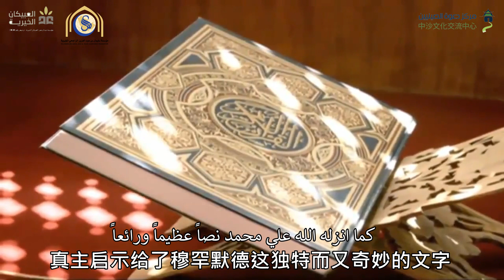ما هو القرآن؟ 什么是《古兰经》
🌤️ وسائل تعريف الصينيين بالإسلام
伊斯兰介绍 重要链接

🖥️ موقع الحوار الالكتروني باللغة الصينية المبسطة
认识伊斯兰 线上咨询网站（简体中文）

🎙️ موقع الحوار الالكتروني باللغة الصينية التقليدية
认识伊斯兰 线上咨询网站（繁体中文）

💻 رابط الحوار الصيني (واتساب)
线上咨询 whatsapp
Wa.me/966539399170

🏮 رابط
抖音链接

رابط المكتبة الصينية بموقع المركز
中沙文化交流中心 书库链接

ويشات مركز دعوة الصينيين
微信中文呼叫中心
China1435

😍 ساهموا معنا في إيصال رسالة الإسلام لشعب المليار
同我们一起传播

🤲🏻 شاركنا في نشر هذا الروابط فالدال على الخير كفاعله
推荐给您需要的朋友

线上咨询 whatsapp
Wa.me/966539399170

🏮 رابط
抖音链接

China1435

同我们一起传播